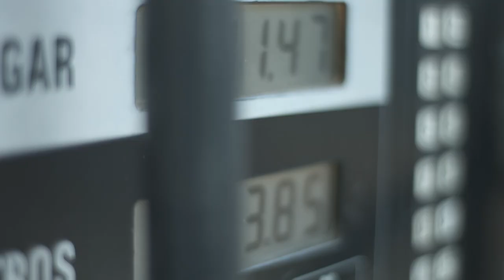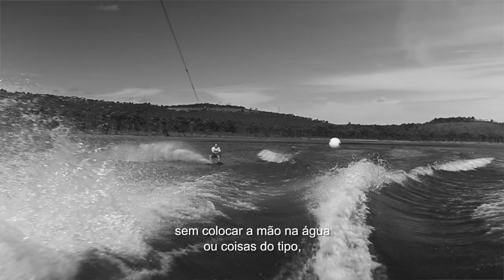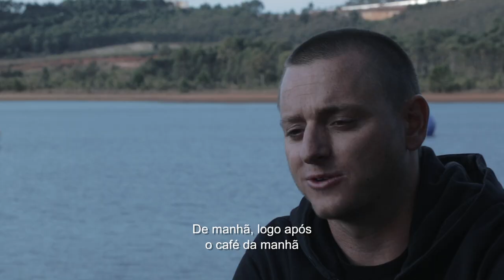Wakeboard World Series - Brasil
Direction: Hugo Haddad
DP: Lucas Nóbrega & Babi Profeta
Production: Maiara Monteiro
Assistant: Bernardo Ávila

Special thanks to Artur Haddad, Ramon Silva and Bruno Dib

Músicas:
Thievery Corporation-Lebanese Blonde
Cat's Eyes-Face In The Crowd
Brick + Mortar-Terrible Things
Randy Crawford-Last Night At Danceland